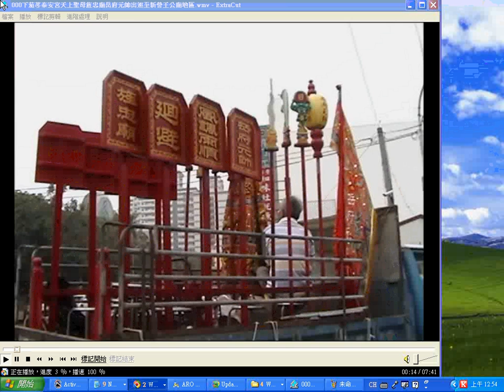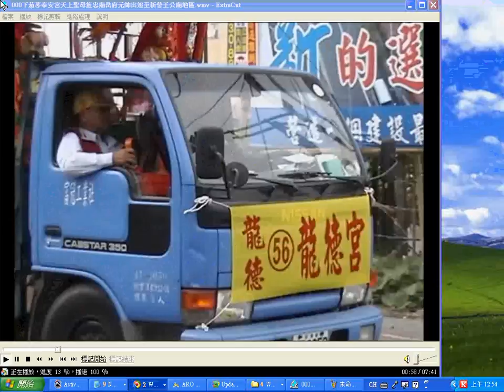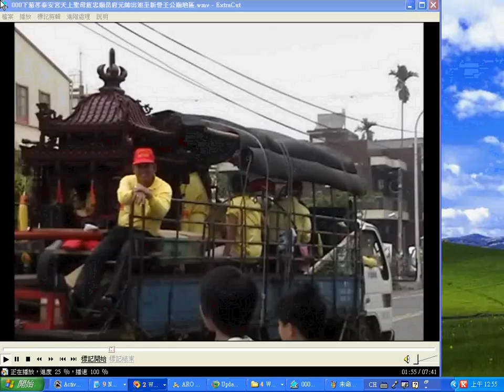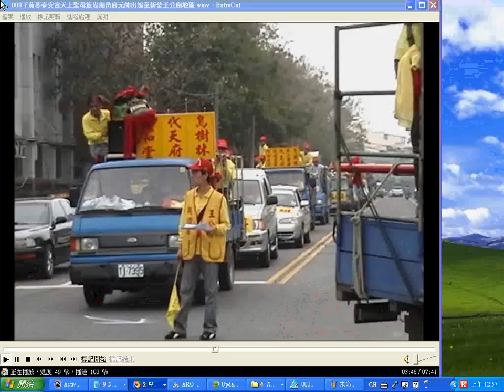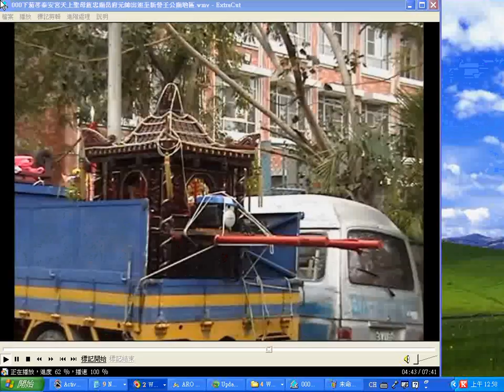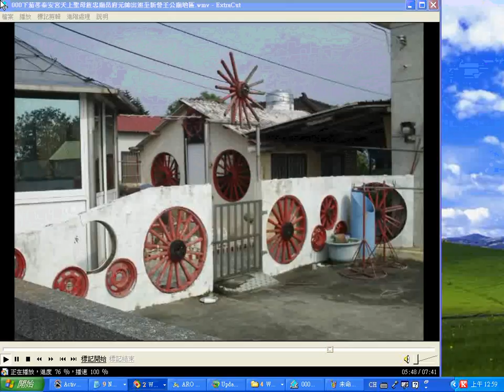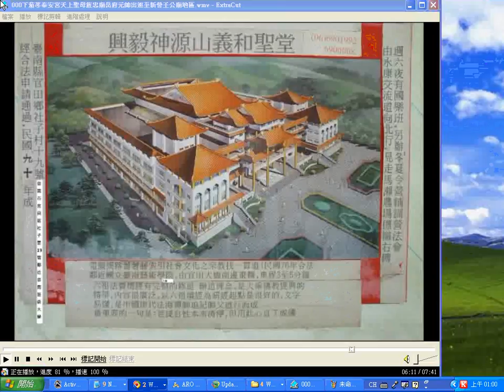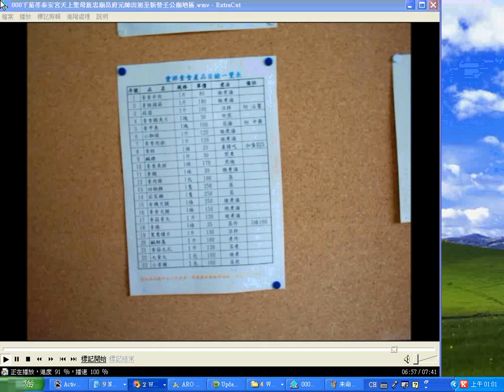000temple2013-2_2000下茄苳泰安宮天上聖母暨旌忠廟岳武穆王出巡遶境到達新營王公廟的影像紀錄